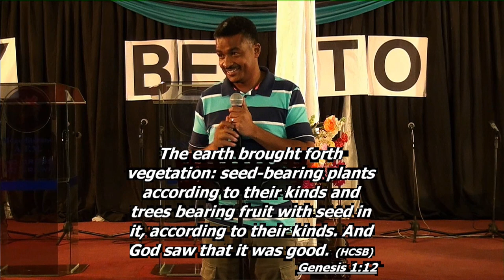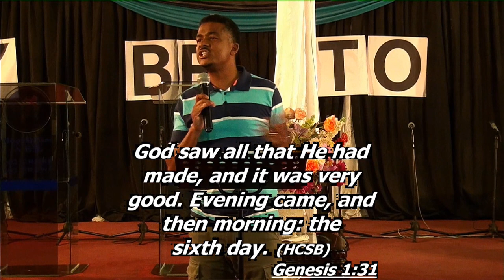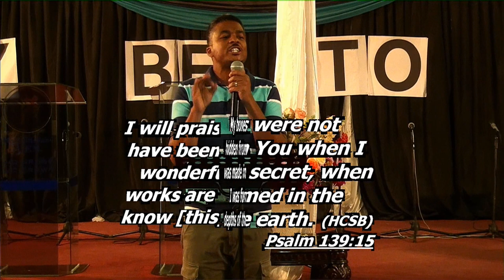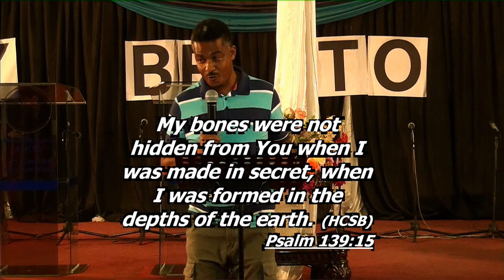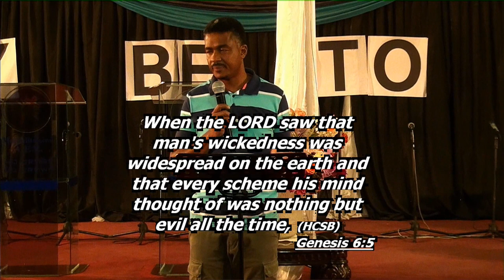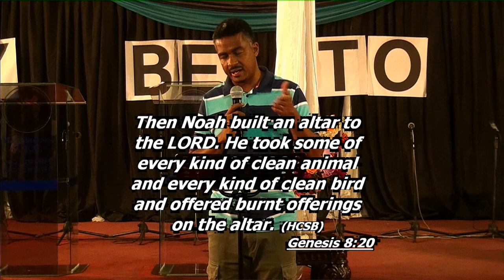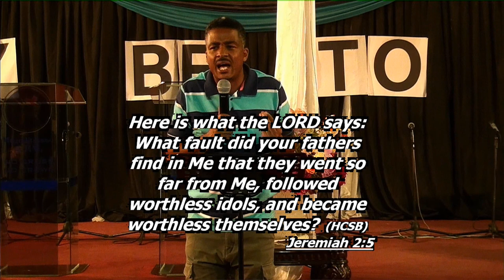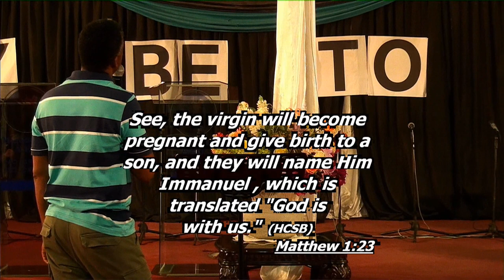GOD IS GOOD GOD IS LOVE PART 2